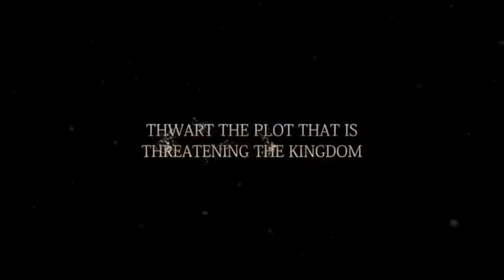Today In Gaming History May 15th 2018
The Davinci Code (2006)
Code Lyoko (2007)

*this video contains gameplay footage from, Dreamworks, DC Studios, Nintendo, 2kgames*

follow on social @vdivinci instagram